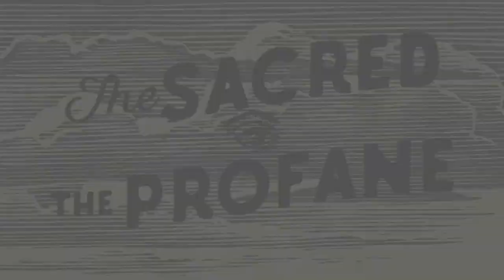Shannon McNally's The Sacred & The Profane - Benmont Tench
Check out this episode of The Sacred & The Profane with special guest Benmont Tench!

I met Benmont Tench many years ago in Neal Casal’s makeshift studio in a broom closet at Cello Studios in Hollywood. I had worked with Jim Scott on my first album Jukebox Sparrows, he and Neal were good buddies. So Neal set up sort of next door to Jim. That’s where we made “Ran On Pure Lightening”. It was a brilliant place to be back then. One never knew who would walk in. It was around the time that Jim was working “The Last D.J.” and much to my utter and pure delight the Heartbreakers were regularly in and out and around. Benmont graciously played on our E.P. and we’ve been pals since then. He was at the top of my list of folks I wanted to talk to when I started this interview series. His incite on all things rock and roll is completely right on and I’m ever grateful that he took the time to talk to me. Thank you Ben you and all the music you make are diamonds in my mind 🍄💎🍄

Follow Shannon McNally:
ShannonMcNally.com
Facebook.com/ShannonMcNallyMusic
Instagram.com/shannonmcnally
Twitter.com/McNally